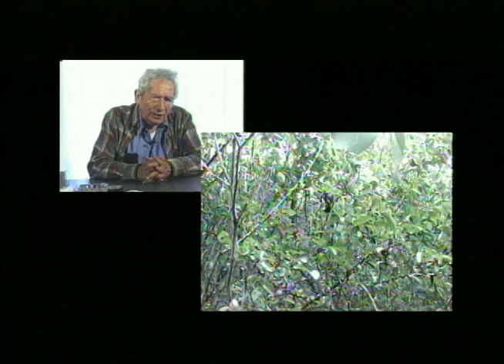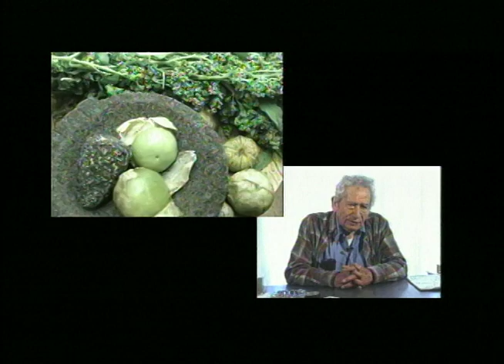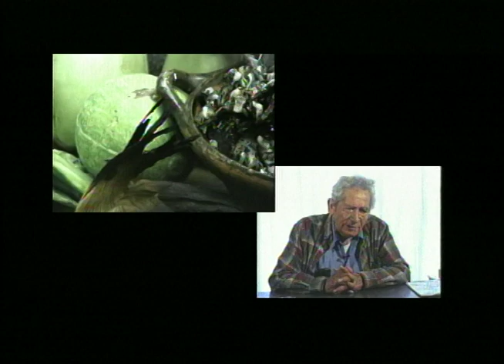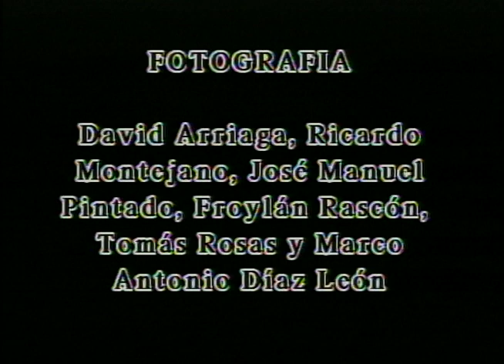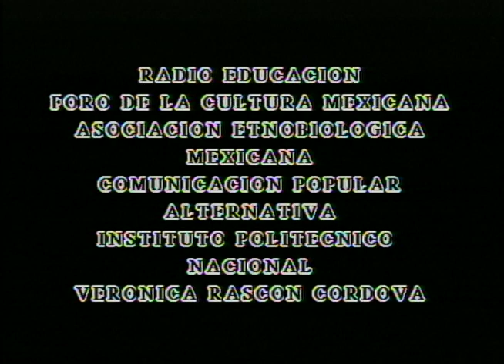5. Ciencia campesina. Nueve mil años de agricultura en México.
El maestro Efraím Hernández Xolocotzi nos habla de la importancia de tomar en cuenta los conocimientos tradicionales de los campesinos considerando a la ciencia campesina o ciencia de huarache, como el le lamaba, como fuente de saberes que pueden aportar a el mejoramiento de la agronomía mexicana.